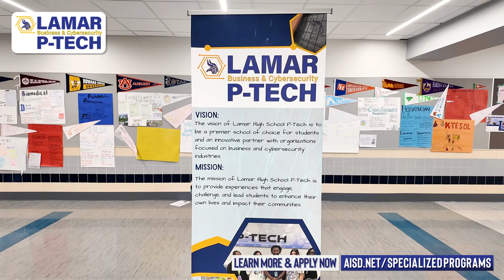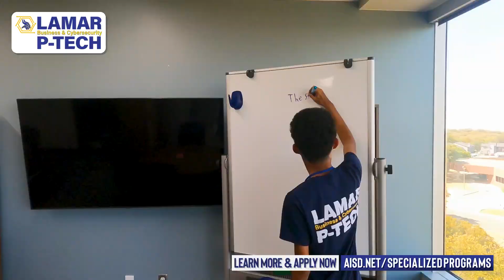Arlington ISD Cybersecurity Program Open at Lamar High School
The cybersecurity field is booming. As of August 2022, there were over 700,000 open roles in cybersecurity in the United States, and according to Bureau of Labor Statistics projections, jobs for information security analysts are expected to grow 32% from 2022 to 2032. It’s clear that cyber talent is in demand.

Lamar High School prepares students for this fast-growing career while in high school. When students graduate, they are ready for a high-demand job with high pay. Here are just a few salaries that are possible:
Networking and Systems Support Technician, $69,475
Cybersecurity Specialist Level 1, $54,963
Ethical Hacker, $95,451

Apply now for the Cybersecurity program at Lamar High School and secure your future!